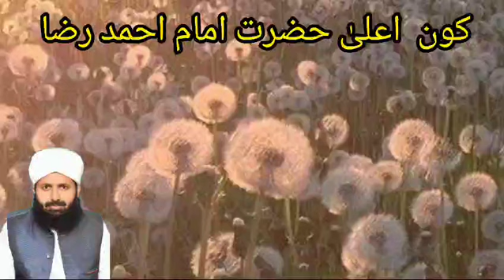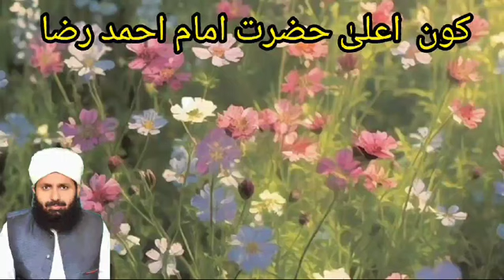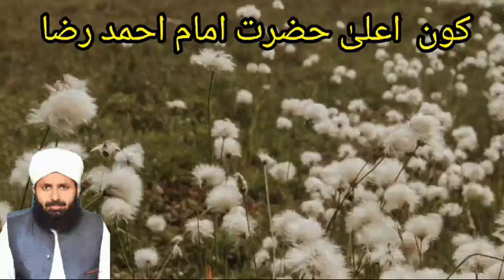Imam e Ahmad Razà Khan /Allama Mufti Peer Muhammad Riaz Ur Rahman Chishti